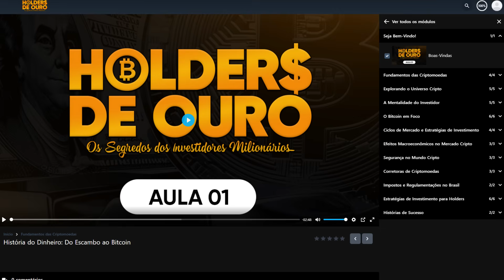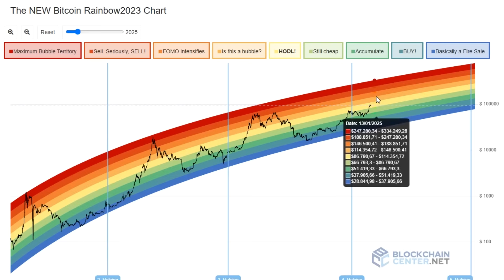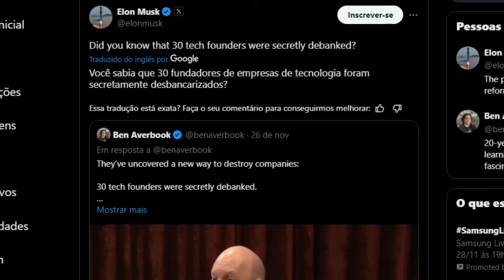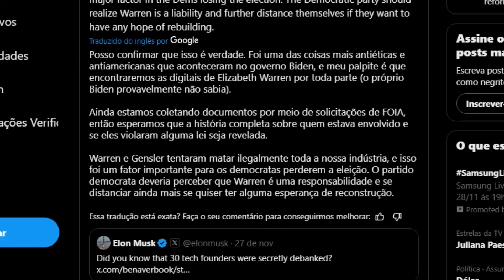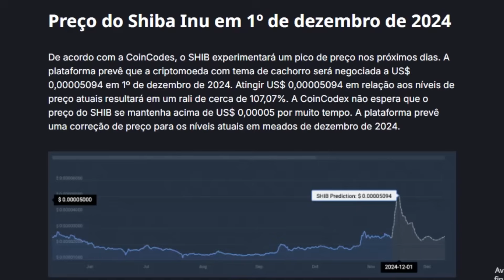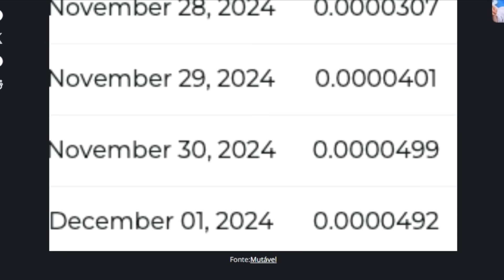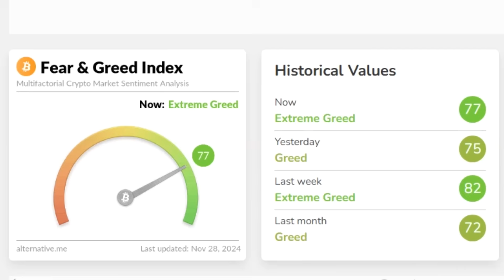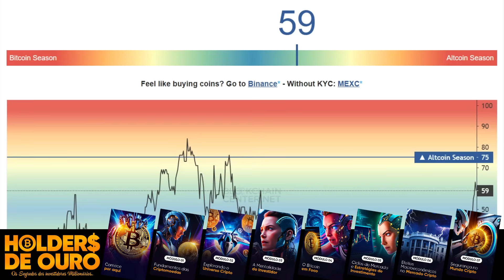💲 SHIBA INU - AI FAZ PREVISÃO DE PREÇO SURPREENDENTE PARA DEZEMBRO!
💲 Curso Holders de Ouro: Os Segredos dos Investidores Milionários 💲

👉 OFERTA50

Explore o universo das criptomoedas comigo no canal Crypto News!

Clique no Botão SEJA MEMBRO e confira mais detalhes.

Descubra as últimas atualizações e análises detalhadas sobre o universo das criptomoedas. Aqui no canal Crypto News, trazemos para você as notícias mais recentes sobre Bitcoin, Ethereum, Altcoins, Blockchain, DeFi, NFTs, Meme Coins e muito mais.

Nosso objetivo é mantê-lo informado sobre as tendências e eventos que estão moldando o mercado global de criptomoedas.